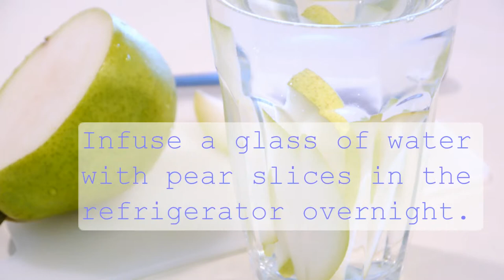12 Days of Chocolate | 1 Partridge in a Pear Tree Cocoa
The Chocolate Tourist presents an original hot chocolate recipe! Inspired by the 12 Days of Christmas, your partridge will love the light, fruity flavor of this hot chocolate recipe. Just infuse a glass of water with pear slices overnight, then simmer a cup of the pear water with a spoonful each of cocoa powder and honey.Add half a cup of cream, and serve when hot. Enjoy!